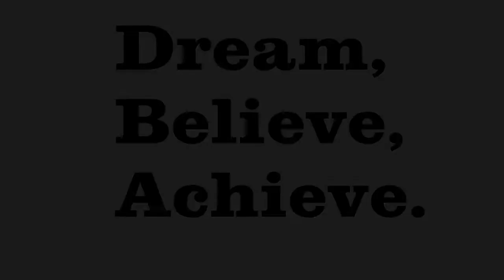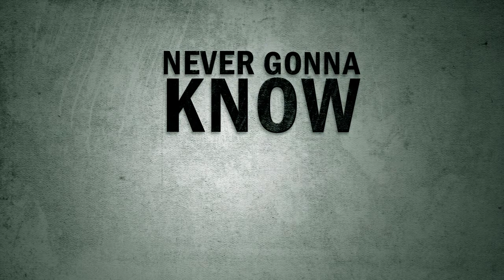Caritas College 2013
Hall of Fame by the 2013 Caritas 'seniors'. (Cover) sung  by Perry Jones & edited by the very clever Stu Nankivell.